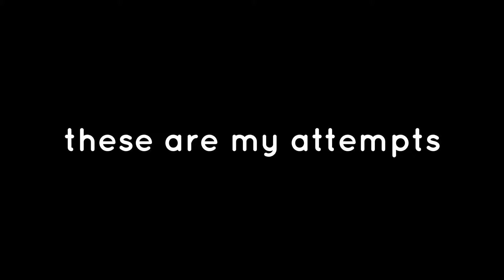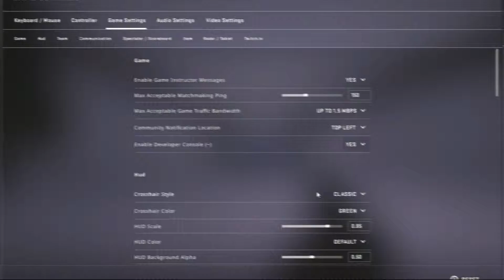I try surfing in csgo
It's harder than it looks, i guess.